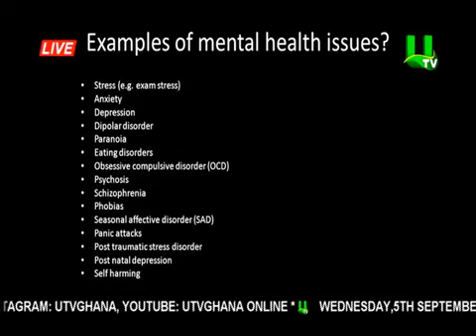September 8th every year marks World Physical Therapy Day